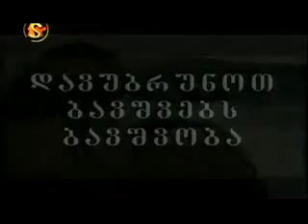Irakli Charkviani- me moval shentan